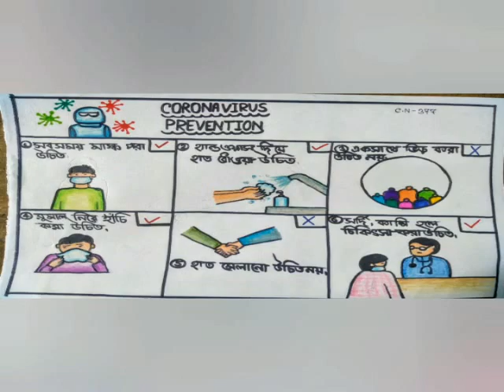KAJLA JANAKALYAN UDDOGE KHADDO SAMOGREE BITORON 11 07 2020 P3 NEWS BANGLA#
আমফান ও করোনা নিয়ে ঝাড়গ্রাম জেলার কেন্দুগাড়ি ও বড়নেগুই গ্রাম পঞ্চায়েতের আদিবাসী পরিবার গুলির স্বাভাবিক জীবন যাপন আজ বিপর্যস্ত, বহু পরিবারের আজ  রুজি রোজগার নেই, শিশুদের অবস্থা আরো খারাপ তাদের স্কুল খেলাধুলা  বন্ধ এই অবস্থায় উল্লেখিত দুই গ্রাম পঞ্চায়েতের প্রধান, মহিলা সংঘ নেত্রী দের ব্যাবস্থাপনায় ও কাজলা জনকল্যাণ সমিতির উদ্যোগে এবং কিন্ডার নট হিলফে, জার্মানির আর্থিক সহযোগিতায় তিনটি ভিন্ন গ্রামে মোট ১০৫০ জন শিশু, মহিলা ও বৃদ্ধ বৃদ্ধাদের হাতে শিক্ষা ও হাইজিন সামগ্রী  তুলে দেওয়া হয় উল্লেখ এই সামগ্রীর মধ্যে ছিল খাতা, পেন, ব্যাগ, পেন্সিল সাবান, ডিটারজেন্ট পাউডার, মাক্স, হ্যান্ড ওয়াস, স্যানিটারি ন্যাপকিন সহ আরো কয়েকটি ব্যাবহারিক দ্রব্য, এই সামগ্রী বিতরণের  পূর্বে কাজলা জনকল্যাণ সমিতির ঝাড়গ্রাম শাখার কর্মী বন্ধুগনের উদ্যোগে এলাকার শিশুরা  তাদের নিজেদের মতো করে ছবি,কবিতা,গল্প, রচনা লেখে, আদিবাসী পরিবার অধ্যুষিত এই এলাকার শিশুরা তাদের লেখা ও ছবির মাধ্যমে আমফান ও করোনা ভাইরাসের কথা ফুটিয়ে তোলে, উক্ত বিতরনে নায়াগ্রাম পঞ্চায়েত সমিতির সভাপতি মাননীয়া সঞ্চিতা ঘোষ ও গোপীবল্লবপুর 1 এর কেন্দুগাড়ি গ্রাম পঞ্চায়েতের প্রধান এবং নায়াগ্রাম ব্লকের বড় নিগুই গ্রাম পঞ্চায়েতের প্রধান সহ দুই এলাকার বিশেষ ব্যাক্তিত্ব উপস্থিত ছিলেন এবং কাজলা জনকল্যাণ সমিতির এই উদ্যোগে সাধুবাদ জানান, ওনারা ওনাদের বক্তব্যে বলেন   শিশুদের মধ্যে উপকরণ বিতরণের মাধ্যমে এই ভাবে সচেতনতা গড়ে তোলার উদ্যোগ প্রশংসনীয়, আগামী দিনে আরো এই ধরণের উদ্যোগ যাতে নেওয়া যায় তার জন্যে কাজলা জনকল্যান সমিতির কর্মকর্তাগণ দের অনুরোধ করেন, সমিতির ঝাড়গ্রাম শাখা কর্মীগণ সমস্ত গ্রামবাসি ও অতিথিদের ধন্যবাদ জানান ও আগামী দিনে পিছিয়ে পড়া পরিবারদের সামগ্রিক উন্নয়ন নিয়ে কাজ করতে চায় তা জানান